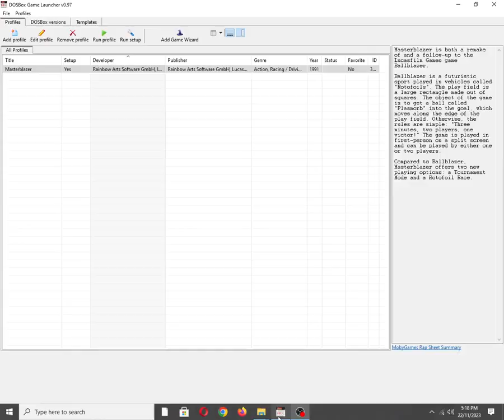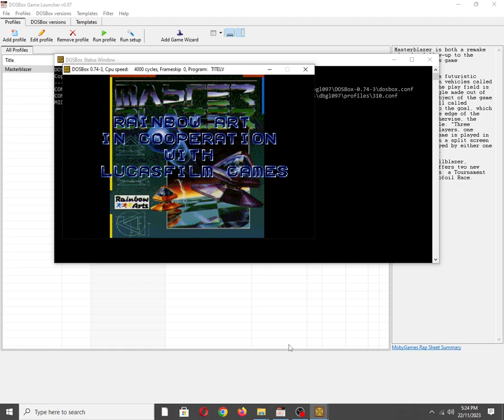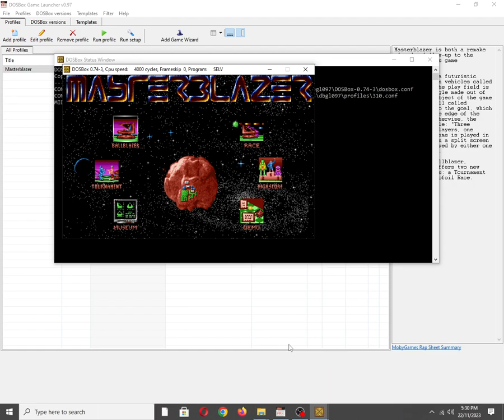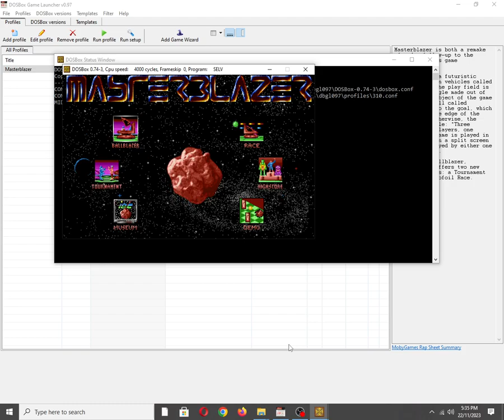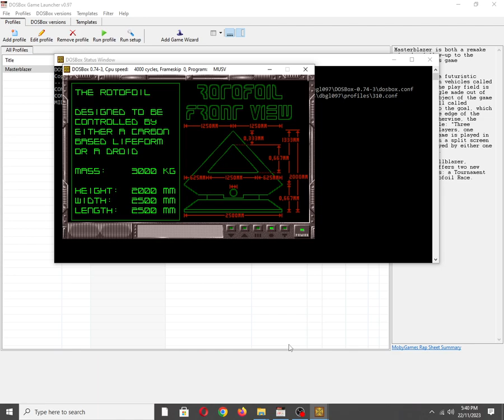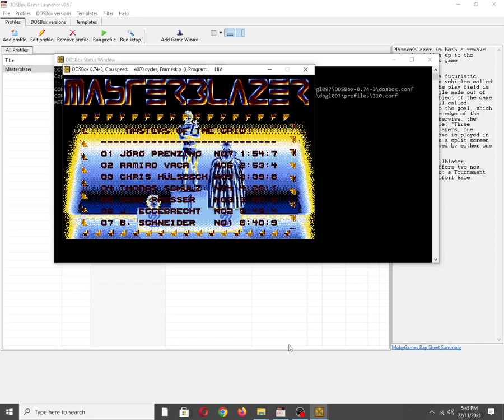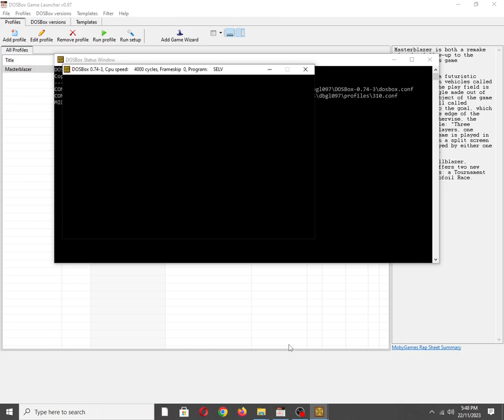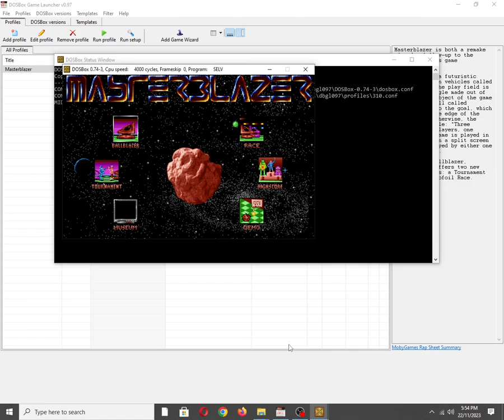Masterblazer [MS DOS] Some Music on Adlib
Mobygames description:
Masterblazer is both a remake of and a follow-up to the Lucasfilm Games game Ballblazer.

Ballblazer is a futuristic sport played in vehicles called "Rotofoils". The play field is a large rectangle made out of squares. The object of the game is to get a ball called "Plasmorb" into the goal, which moves along the edge of the play field. Otherwise, the rules are simple: "Three minutes, two players, one victor!" The game is played in first-person on a split screen and can be played by either one or two players.

Compared to Ballblazer, Masterblazer offers two new playing options: a Tournament Mode and a Rotofoil Race.

Also available on:
Vanillo: ✅☑✔
COS.TV: ✅✔☑